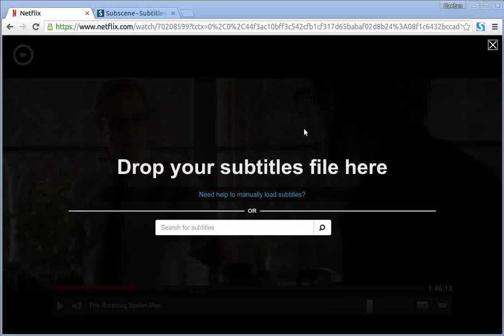Add subtitles to any online video or movie streaming using chrome extension easy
How to add subtitles and closed captions to online videos on Youtube, Netflix, Dailymotion, Vimeo, Exashare, Youwatch, and many others.. any language